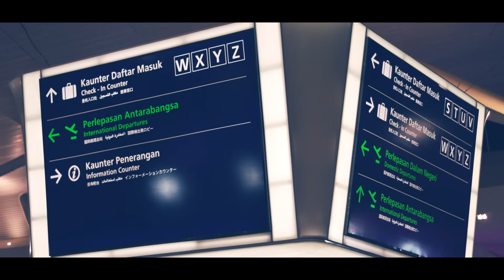Trip Perhentian Part 1 (BARAI TUNGGU FLIGHT DKT KLIA2)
On 2018, a bunch of kids travel to Perhentian Island without telling their parents, and planning to stay there and die over there. But something are more important than traveling. It was... FRIENDSHIP.